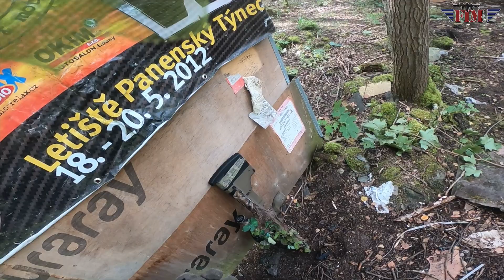#013 AirSoft: YT Fight - ČFA Chabařovice 26. 8. 2023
Skvělá akce, která sice nebyla úplně YouTuberským fightem, ale i tak byla skvěle připravená a moc jsme si ji s celou bandou užili. Účast za náš tým bylo 7 lidí včetně 4 členů nově vzniklé 6. brigády speciálního nasazení pod velením Pavla.

Zbraň Silverback SRS, Tokyo Marui MK23

Účast:
Pokud jsem na někoho zapomněl, připomeňte se mi prosím ;)